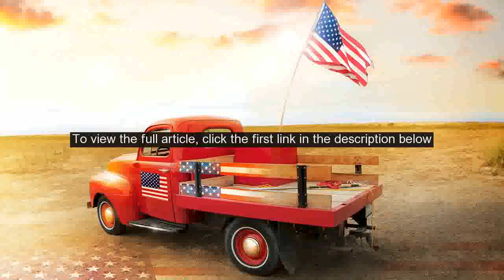Fox News Autos wants to see YOUR American cars and trucks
Races, auctions,showsand many social gatherings for auto enthusiasts havebeen postponed or restricted to spectators across the U. S.  due to the coronavirus pandemic, butFox News Autoshas you covered. Were holding a series ofVirtual AutoShowswhere you can share and chat about the cool cars and trucks you own with the rest of theFox News Autosaudience. Since the Fourth of July weekend is coming up, well make this weeks show easy.  Show us your American cars and trucks.  Well be looking for a few standouts to feature on FoxNews. com for everyone to check out and discuss it goes without saying that red, white and blue vehicles are preferred.  Just respond to the Twitter post below with a photo to take part:CLICK HERE FOR MORE FOX NEWS VIRTUAL AUTO SHOWS